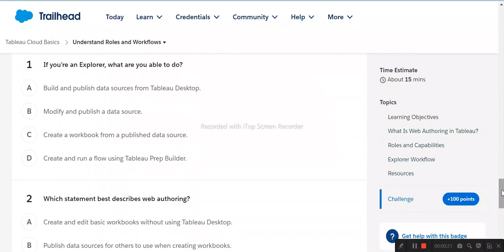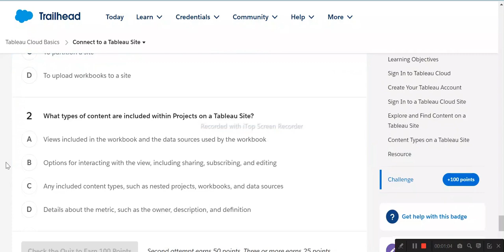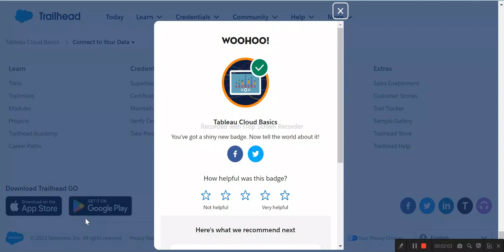Tableau Cloud Basics | Salesforce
Understand Roles and Workflows
Connect to a Tableau Site
Connect to Your Data